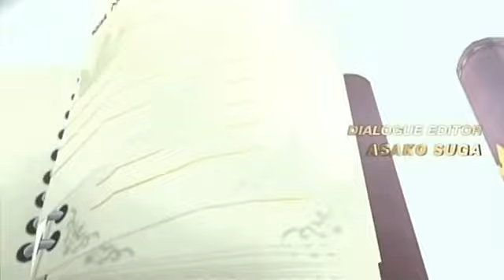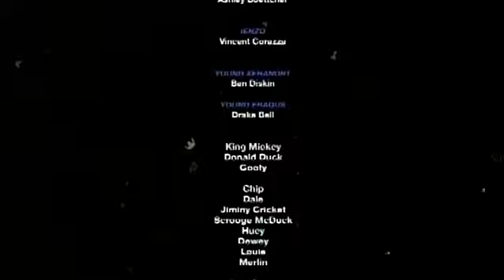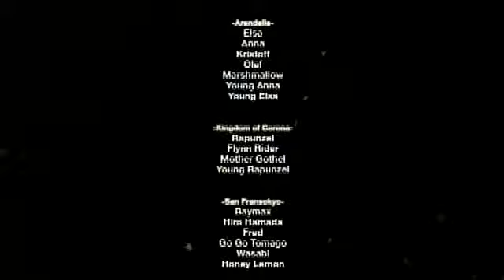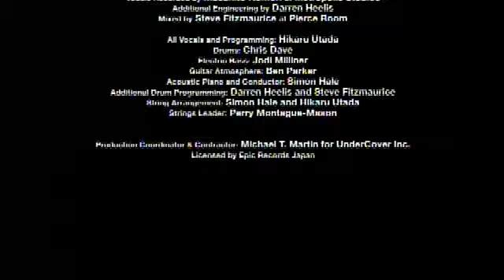Kingdom Hearts Episode 241-The Replication Virus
This is the 241st episode of Kingdom Hearts, "The Replication Virus".

As the heroes in San Fransokyo continue their battle with the strange viral forms, the replicated version of Riku from the nine-episode Chain of Memories arc appears and begins to use the bugs to attack the heroes and get the computer chip used to activate the original Baymax and corrupt it, thereby creating an evil version of Baymax to attack Sora's crew, as well as Hiro and his friends.

NOTE: The contents of this video were originally uploaded by Jo Jo (cutscenes and action sequences) and KH-Vids.net (from the cutscene-only version).

All audio credits go to EMI Music Publishing, EMI Music Japan, Hikaru Utada, who performed the music for the Kingdom Hearts series, and Yoko Shimomura, who composed the music for the Kingdom Hearts series. Extra credit for the Disney music goes to the Walt Disney Company.